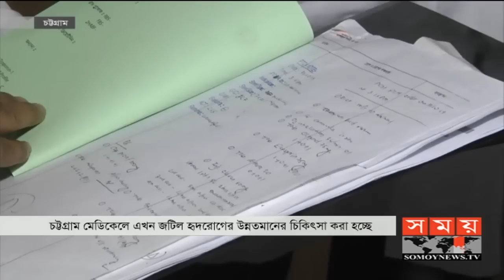এখন জটিল হৃদরোগের উন্নতমানের চিকিৎসা চট্টগ্রাম মেডিকেলে | Chittagong Medical College | Somoy TV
চট্টগ্রাম মেডিকেল কলেজ হাসপাতালে এখন জটিল হৃদরোগের উন্নতমানের চিকিৎসা করা হচ্ছে। এনজিওগ্রাম থেকে শুরু করে ওপেনহার্ট সার্জারি তুলনামূলক কম খরচেই করা হচ্ছে। পর্যাপ্ত জনবল পাওয়া গেলে সেবার মান আরো কয়েকগুণ বাড়ানো সম্ভব বলে মনে করেন চিকিৎসকরা। বিস্তারিত জানাচ্ছেন পার্থ প্রতীম বিশ্বাস।